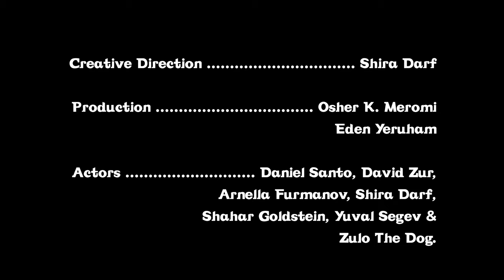Shelly Perel - Don't Try Prod by Golde (Directed by Omri Baum)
Don't try to get me out off this mess
Don't try
And don't you try to tell me I'm out off my place
 Don't try

Cause I like it like that
 I’m lucky like that ,
Feeling like a hot damn mess
 But I'm no girl in distress

I won’t let you outshine me
I won’t follow you blindly

You think I’m acting tough
Is nothing ever enough for you?
No matter what I do, I don’t think about you.

Don’t stare at me with this look on your face
 I’m fine
you’re Judy eyes will take you no where
Don’t try don’t try

Cas  I like it like that ,  I lucky it like that
Feeling like a hot damn mass

Music video credits :
Director and editor : Omri baum
Script : Omri baum , Shira Darf , Shelly Perel , Eden Yeruham , Osher K meromi
Creative : Shira Darf
Production : Osher K. Meromi , Eden Yeruham
Actress : Shelly Perel , Arnella Furmanov , David Zur , Daniel Santo , Yuval Segev , Shira Darf , Shahar Goldstein

Song credits Don’t try
: Production Shahar Goldstein
Mix & Master :Jordan Schultz
 . Arrangement :  Shahar Goldstein , Yuval Menashe , Shelly Perel .
Lyrics : Shelly Perel , Shahar Goldstein  .
Drums : Nitay Ram
Synth and keyboards :Yonatan Daskal.
Artistic accompaniment :  Yehuda Eder